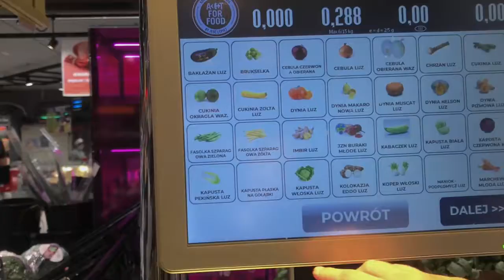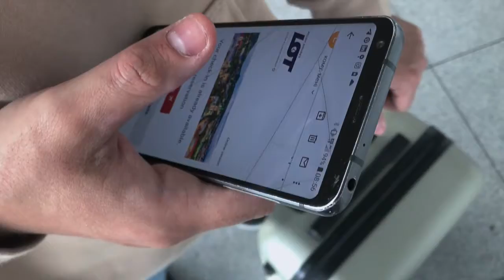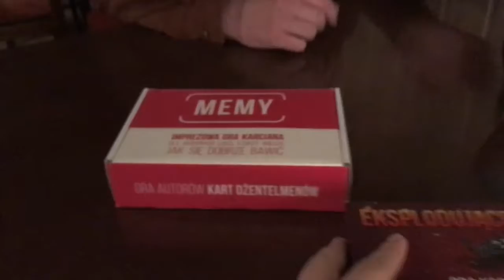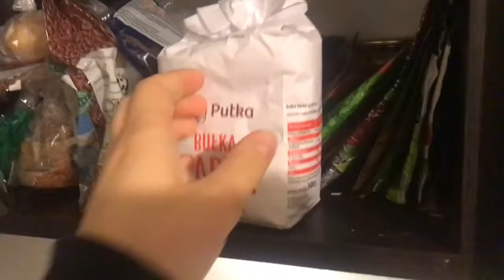Влог Октябрь и еда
каждый день - пятница